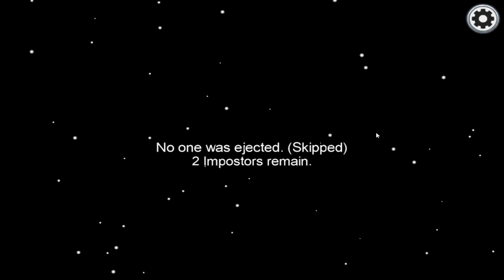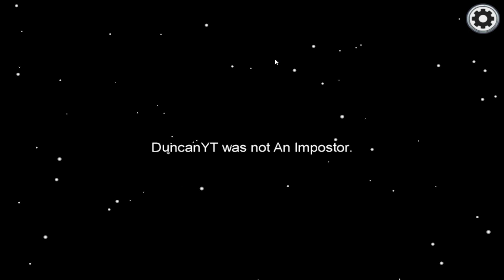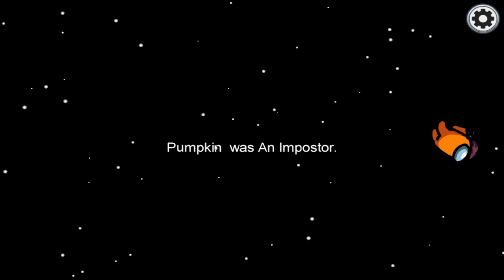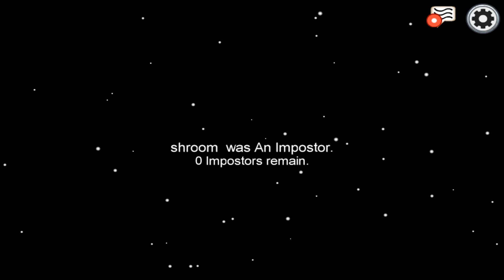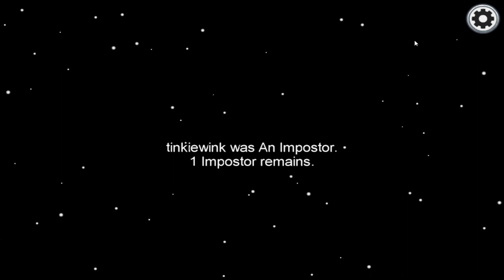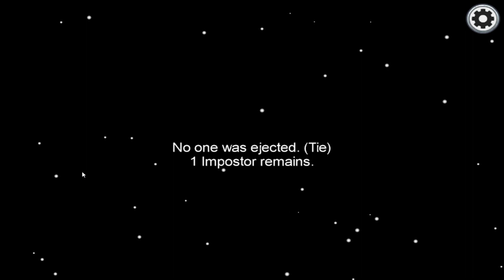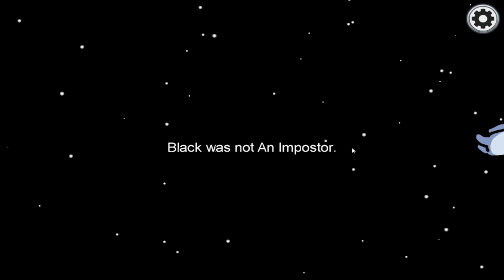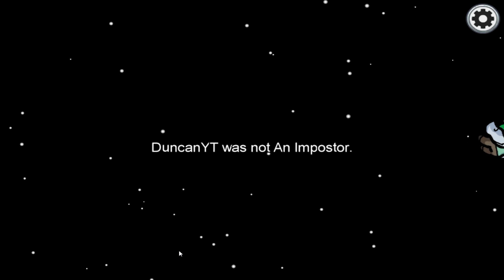No No It Not Me ! Among Us #6 !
Mmm Am I  The Best Imposter Or Not On Among Us!, a fascinating multiplayer game set aboard a damaged spaceship. Whether you're a Crew mate making quick repairs or an Impostor taking out key systems